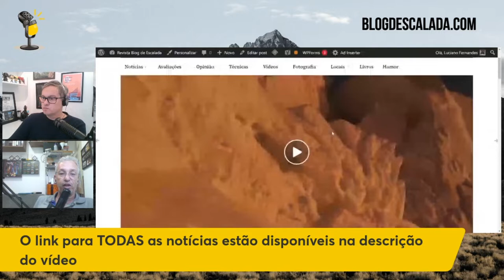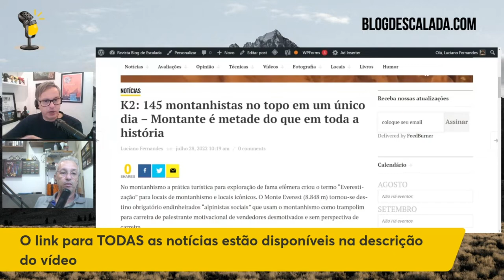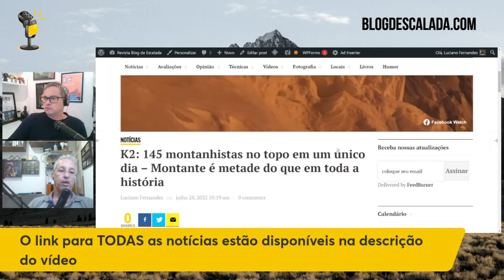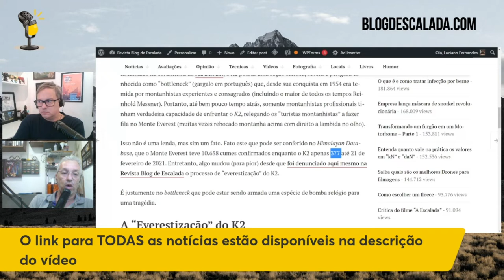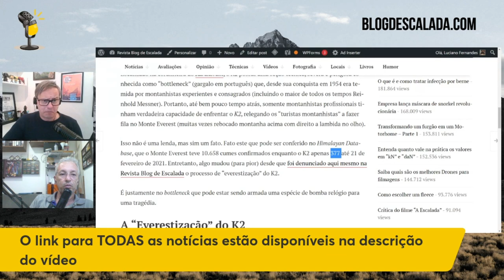A TRISTE TURISTIFICAÇÃO DAS MONTANHAS...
- 150 alpinistas FAZEM CUME em um só dia (a metade de de toda a história do K2)